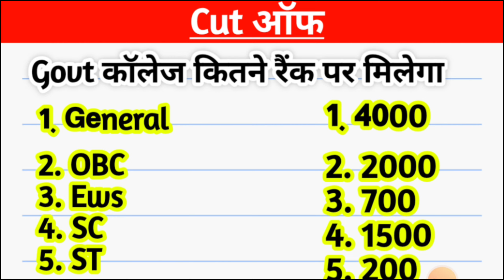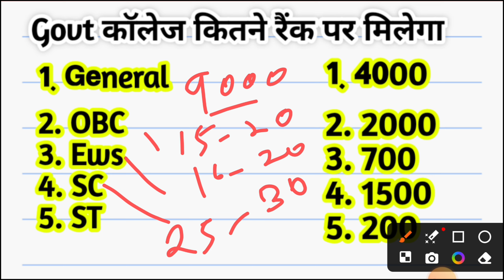up b.ed entrance exam 2024 cut off, up b.ed entrance exam 2024 result, up b.ed entrance exam 2024